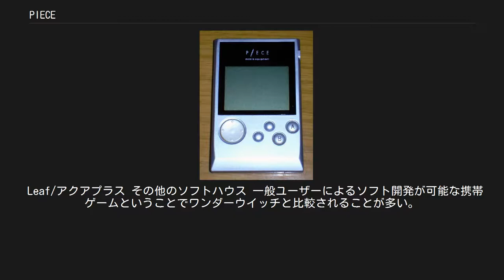PIECE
写真は初回版モデルのPME-001 PIECEまたはP/ECE（いずれも「ピース」）はアクアプラスによって発売されたPDAもしくは携帯ゲーム機。
 ドリームキャスト用ビジュアルメモリやPlayStation用PocketStationのPC版といった存在で、ファームウェアやソフトウェアの転送を要するため、PCとUSBケーブルが別途必須である。
 PCとはUSBで接続する。
開発にはGCCが付属し、サンプルゲームとして「おでかけマルチ」などが用意された。
本体カラーは初回版は『シルバー&ブラック』。
通常版はカラーバリエーションに『クリアレッド』、『パールホワイト』、『クリアブルー』の三種類が存在する。
 ハードウェア製品でありながらソフトウェアの流通を経由して市場に出ており、主にパソコンショップのソフトコーナーに置かれた。
アクアプラスのPC作品がアダルトゲームを主力としており、その販路を使用したことや、市販ソフトで対応したものがアダルトゲームに多かった事もあり、アダルトゲームコーナーに陳列されることが少なくなかった。
発売当初にはメーカー主催でソフトコンテストが行われたほか、内容紹介や解説とソフトを収録した書籍が出版されたりもしたが、前述の販路や、ハードウェアスペック、携帯性などから爆発的な人気とはならず、静かに市場から姿を消した。
 市販アプリケーションは単体でのリリースはなく、アクアプラス、並びにその配下のブランドからリリースされたWindows用ソフトウェアに対応ソフトが含まれるほか、いくつかのアダルトゲームソフトハウスにより対応ソフトが作られた。
また、そのライセンスや公開された仕様により、ソフトウェア、ハードウェアともに同人活動などに利用され、工作の難易度は高いにもかかわらず、ハードウェアへのアプローチも積極的に行われた。
 USBデバイスとしての動作をプログラムによって定義できるため、純正のソフトウェアでジョイスティックとして動作するプログラムや、ユーザの手によって、赤外線リモコンや、NAS用LCDモジュール、USBサウンドデバイスなどとして振舞うプログラムも公開されている。
 Leaf/アクアプラス その他のソフトハウス 一般ユーザーによるソフト開発が可能な携帯ゲームということでワンダーウイッチと比較されることが多い。
ワンダーウィッチはハードウェアの直接操作を許さない方針だったのに対し、当機はハードウェアの回路図までが公開されており、またソフトウェアの配布もロイヤリティ&ライセンスフリーとした。
そのため、ワンダーウィッチから乗り換えたユーザーもいた。
また、ファームウェアを含むソフトウェアは著作権こそ保持したままであるが、改変・改造されたものも、必要事項が明記されているという前提で、かつ同機で運用される限りは自由とされている。
 本体プロセッサのパフォーマンスはワンダースワンよりも高く設計されている。
しかし、液晶はモノクロで解像度も諧調も低く、サウンド面も含め、専用の回路を持たない。
そのため、全ての処理に対してプロセッサが直接処理を行う必要があり、システム全体としてのパフォーマンスは低目となると同時に消費電力が大きめになっている。
また、電源としてUSBのバスパワー若しくは単三乾電池一本を必要とする。
消費電力に対して乾電池の容量はきわめて小さく、携帯時の稼働時間は他のゲーム機などよりも著しく短くなっていた。
コントローラ、ボタンを含む塗装、実装には実用性よりも価格や小型であることを重視した部分が見られ、短期間の使用であっても、塗装の剥離、ボタンの故障なども少なくなかった。
 ハードウェアの仕様が公開されていることもあり、その大きさから細かな作業が必要とされるにもかかわらず、コアなユーザーの間では改造も広く行われている。
中でもデバッグ用のパターンに端子を取り付ける『拡張端子増設』は半ば標準とも呼べる改造であり、積極的に利用されている。
同パターンを利用したマルチメディアカード、あるいはSDメモリーカードを読み書きできる手法も考案され、読み出しに対応したカーネルもユーザーの手で製作されている。
それに伴ってminiSDカードを本体に内蔵する改造も流行する。
仕様を利用したオーバークロックや、デバイスを休止させる事による消費電力の削減等もユーザによって開発...